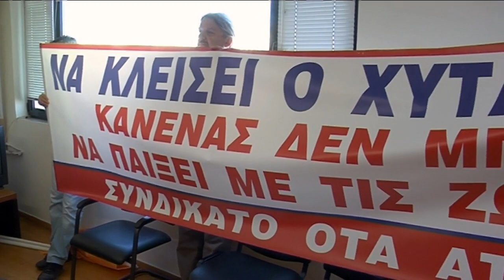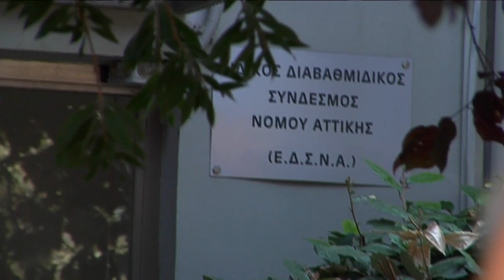ΚΙΝΗΤΟΠΟΙΗΣΗ ΣΥΝΔΙΚΑΤΩΝ ΚΑΙ ΦΟΡΕΩΝ Δ. ΑΤΤΙΚΗΣ ΕΝΑΝΤΙΑ ΣΤΗΝ ΕΠΕΚΤΑΣΗ ΤΗΣ ΛΕΙΤΟΥΡΓΙΑΣ ΤΟΥ ΧΥΤΑ ΦΥΛΗΣ